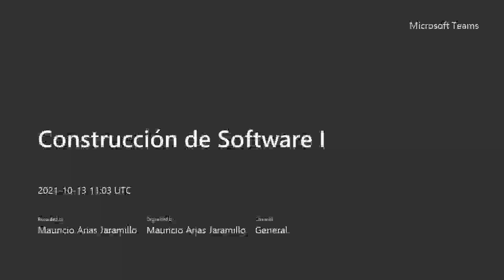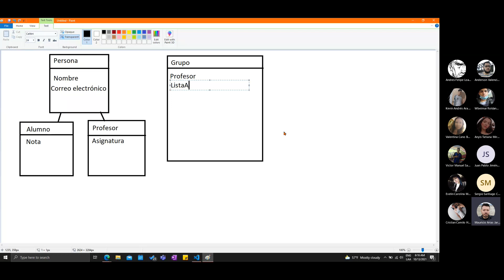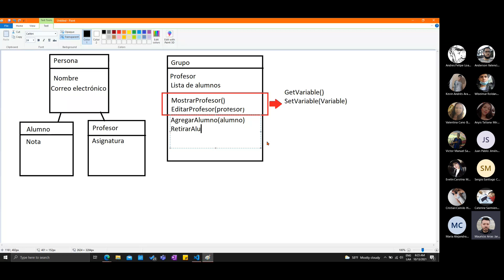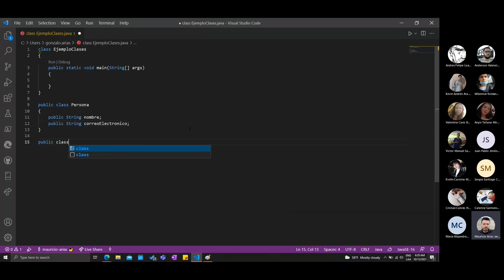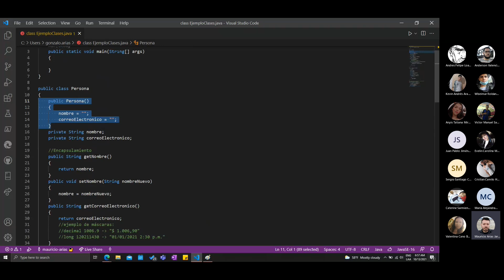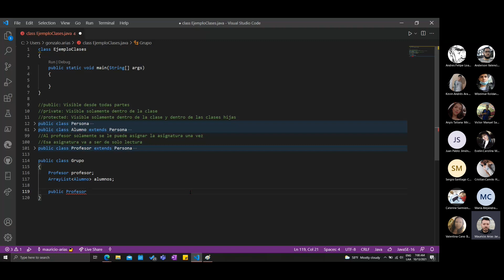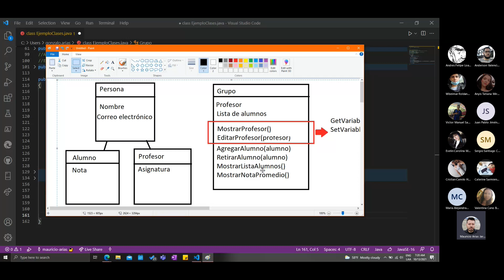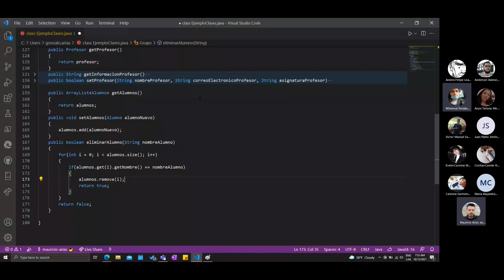Construcción de Software I - Clase 19 - Práctica de clases, agregación, herencia y sobrecarga Java